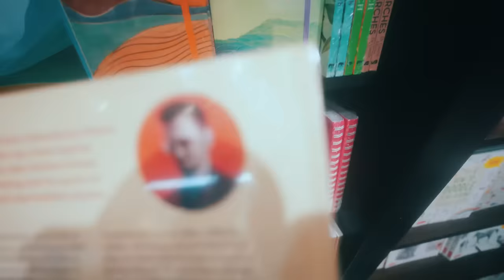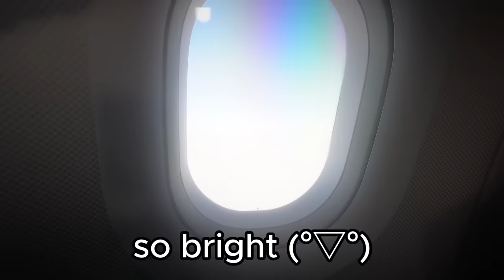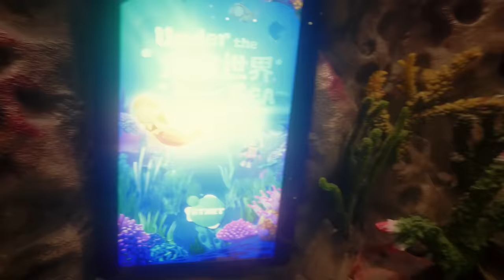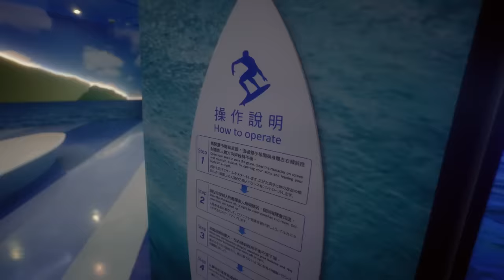Where did i go?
K9Kuro goes to Taiwan's Airport and then travels to Japan

Thumbnail by Jared
Channel managed by Jared